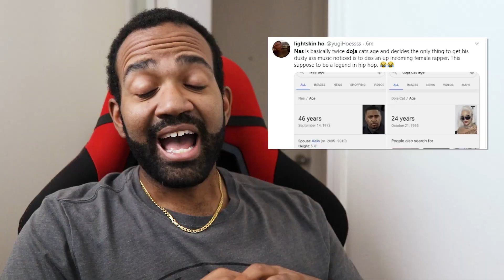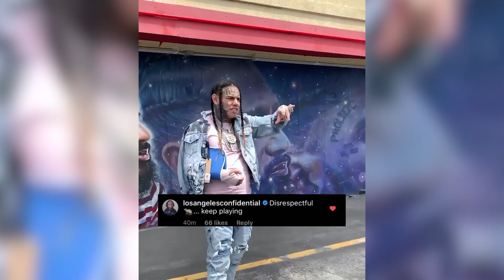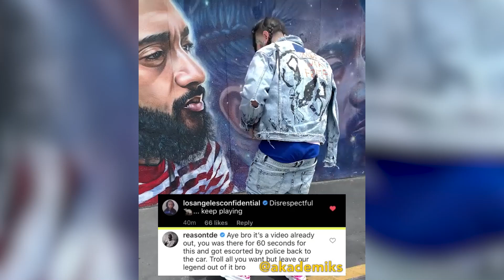6ix9ine & Kanye Dissed In New Drake Song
Drake shades Kanye. Lil Durk and The Game shade 6ix9ine. Nas shades Doja. Cardi shades Carole Baskin. There is no sunlight in this video AT ALL.

ABOUT HOLLYWOODLIFE

6ix9ine & Kanye Dissed In New Drake Song